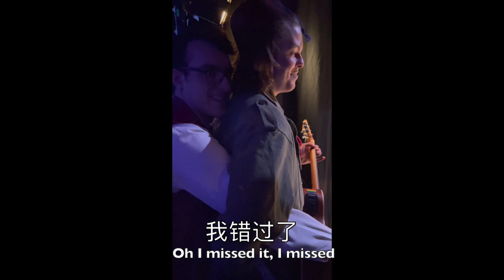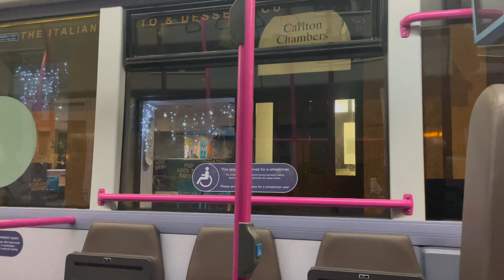Vlog. A year, some fragments of life, and friends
My thanks for all things and friends I met, love everyone.